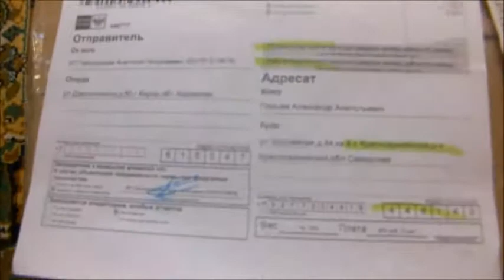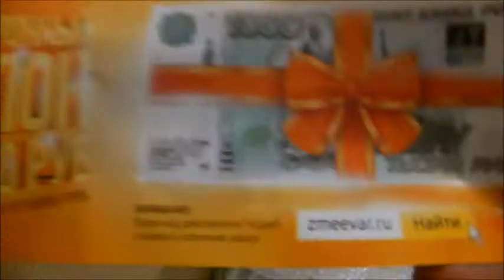Дефлегматор 20 см 5 каналов за 1290 рублей